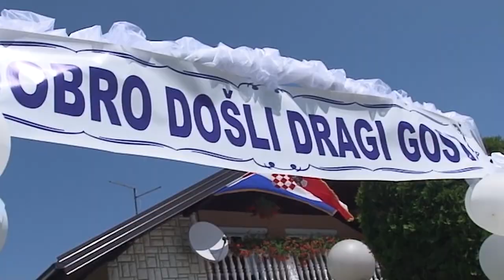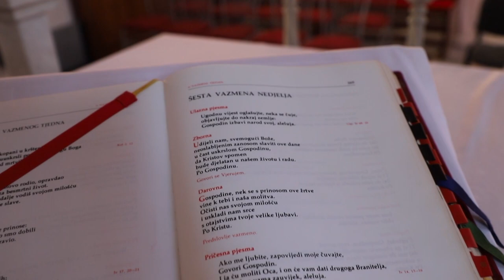Marija&Tomislav Best Moments2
Marija i Tomislav Best Moments